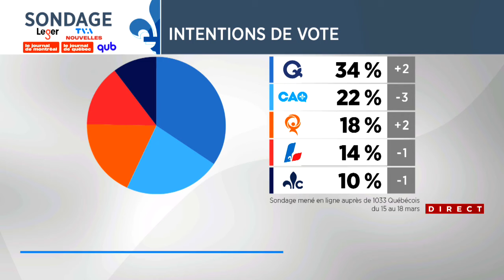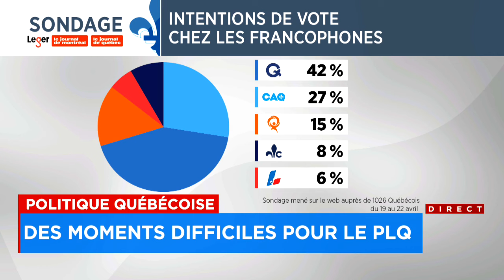À VOIR | Le député libéral Monsef Derraji danse sur une musique générée par l’IA pour faire la promo